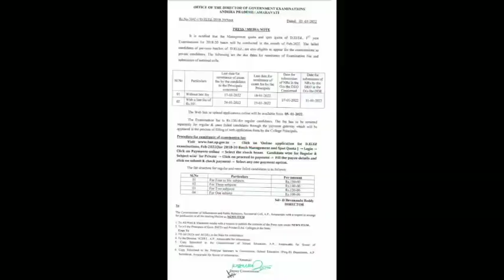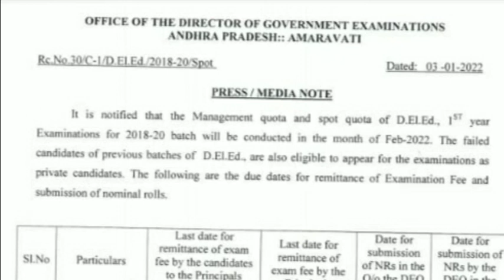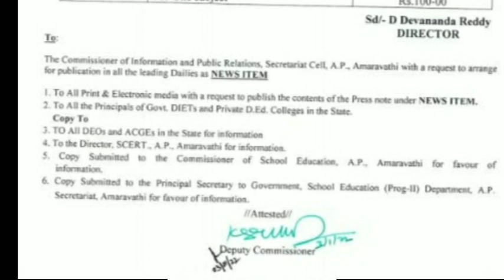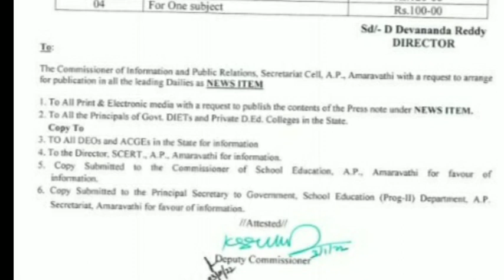AP DED 2018- 20 FEE SHEDULE PDF , VERY IMPORTANT NEWS, FAILED STUDENTS!Telugu all in one channel 9